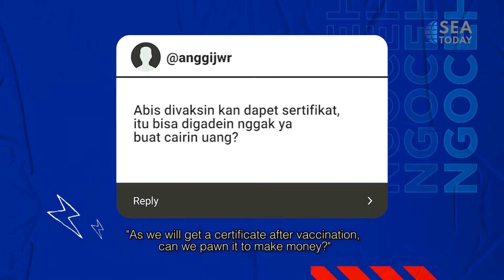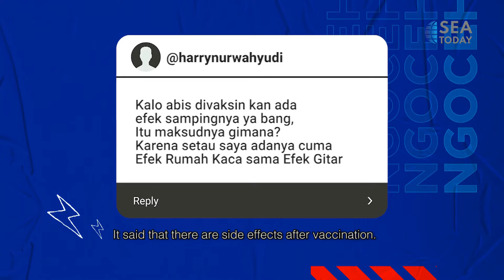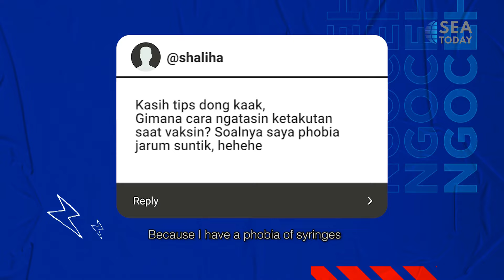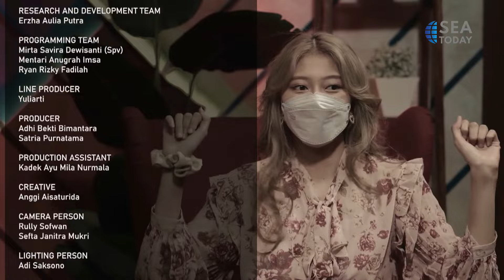Marshel Takut Divaksin Karena Semua Data nya Bakal Diambil Bill Gates?? (5/5)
Selamat datang di Ngoceh!
Variety talkshow yang menampilkan Kiky Saputri dan Marshel Widianto yang akan memberikan update berbagai informasi dan membahas beragam video lucu dan menarik!